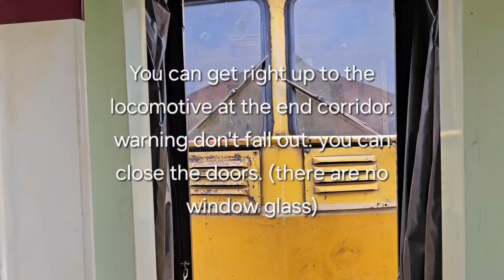Episode 2/3 Train 367 Bangkok to Chachoengsao Junction with 4218 AlstomPielstick.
Episode 2/ 3 we continue our journey from Hua Lamphong to Chachoengsao Junction with Alstom Pielstick 4218 giving us a display of worthy performance from its V16 diesel engine in the heat of a 42deg day.  We thrash out of stations listen on headphones and enjoy. Episode 3 /3 shows what happens st Chachoengsao Junction and the return (not with 4218). Hope you enjoy. The only thing that compares with this Alstom Pielstick is a Western or Hymek in my view. Happy memories.

Episode 3 / 3 will follow in due course.